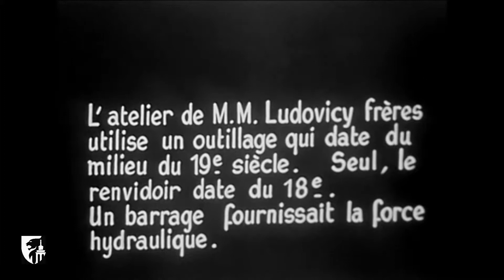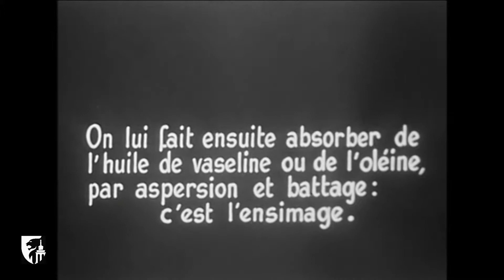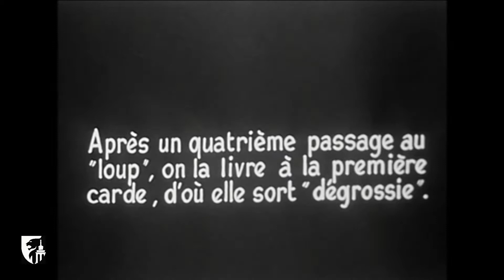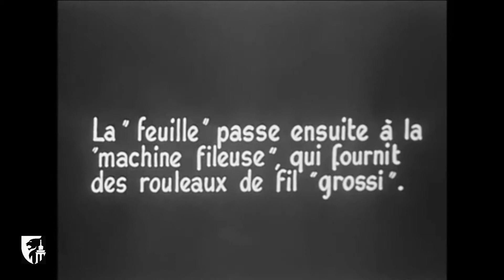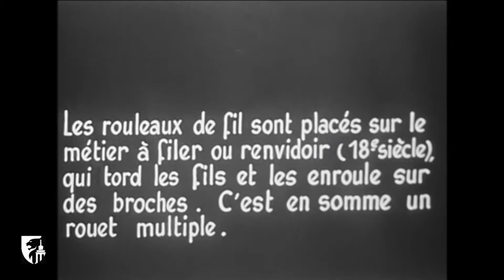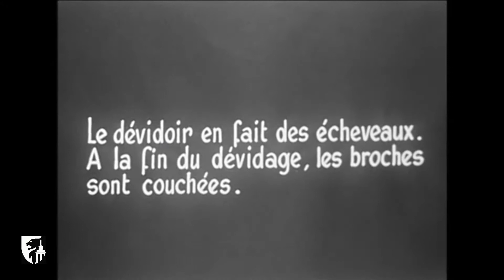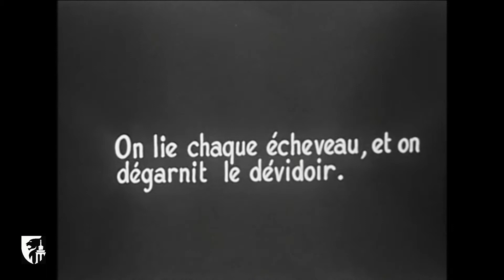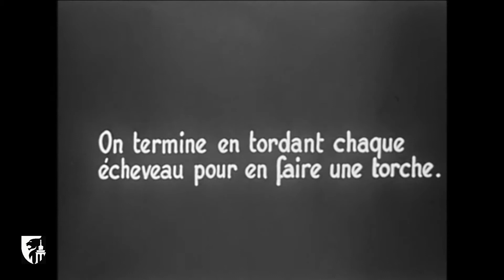La filature de laine du pays à Sainte-Cécile (1948) - Enquête du Musée de la Vie wallonne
Enquête du Musée de la Vie wallonne consacrée à la filature de laine, dans les ateliers des frères Ludovicy, à Sainte-Cécile en 1948. L'outillage date du milieu du 19e siècle, et le renvidoir du 18e siècle (film 8000130, muet).